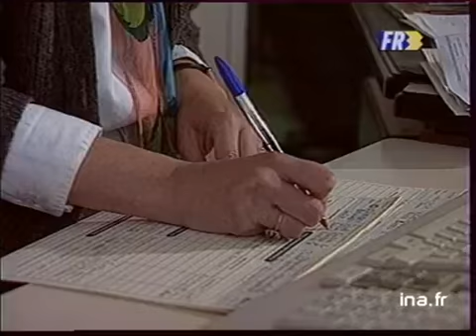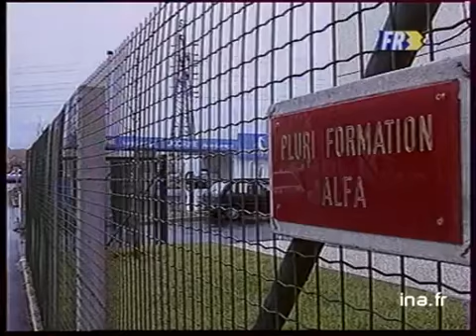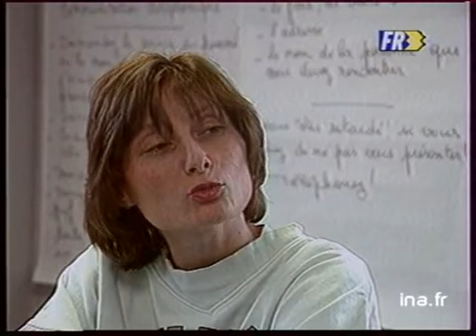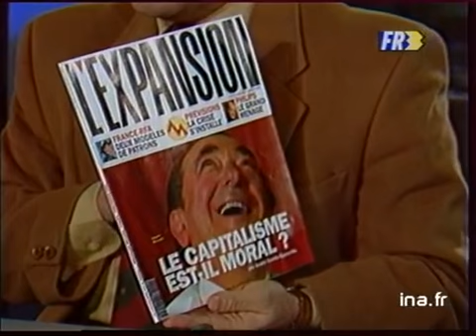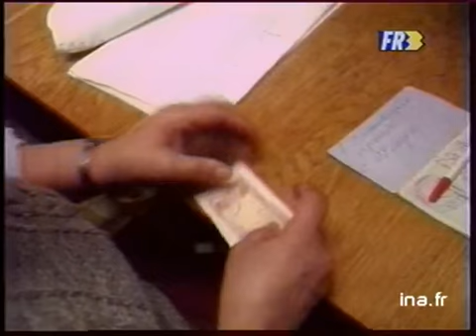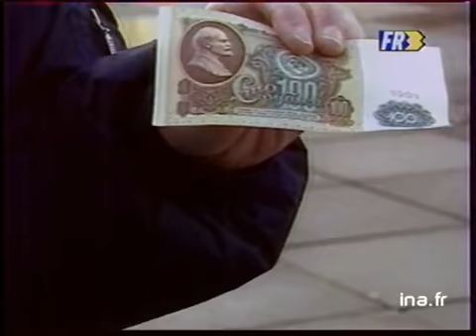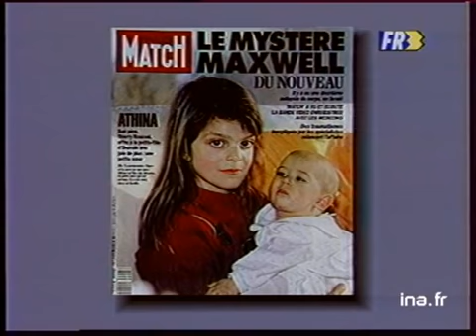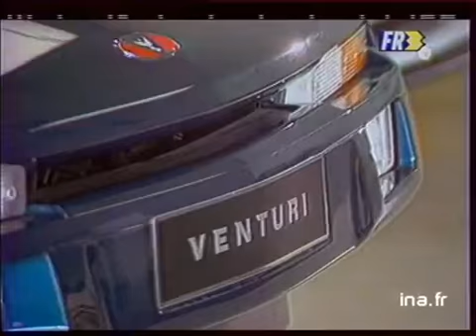19/20 : EMISSION DU 09 JANVIER 1992